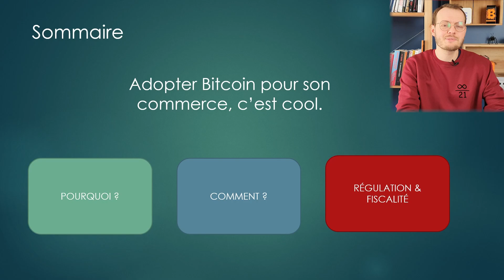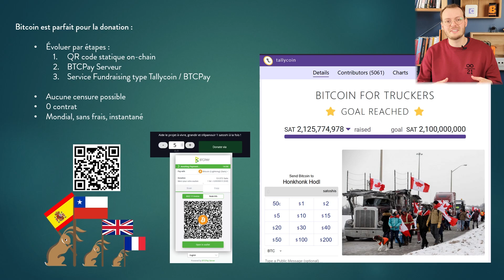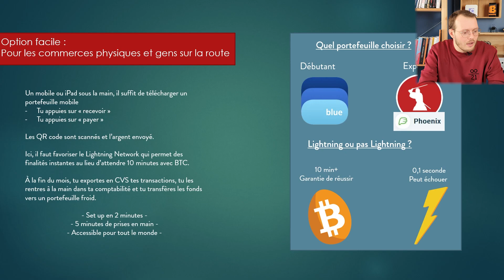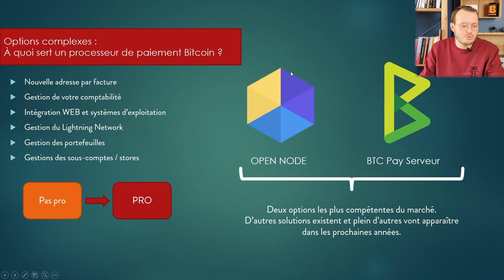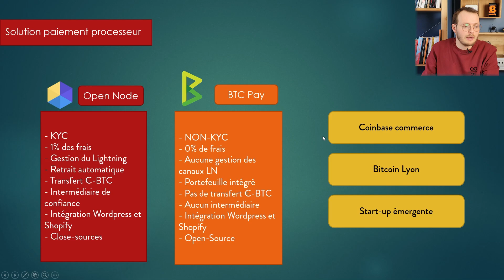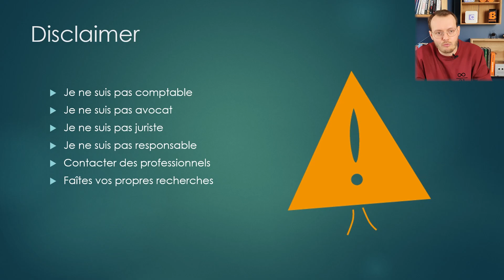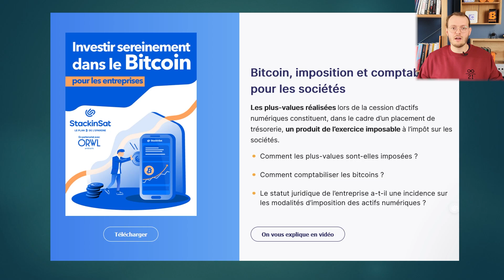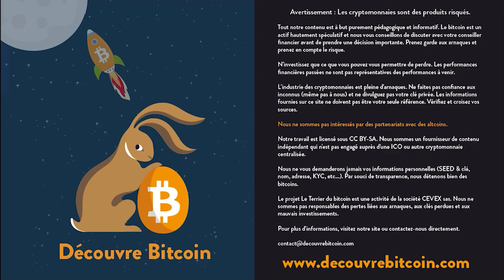Accepter Bitcoin pour son commerce - [Crash Course]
Voici le crash course entier sur comment accepter Bitcoin pour votre commerce !

Plan de la vidéo 📑 :
00:00 - Introduction
02:12 - Pourquoi accepter bitcoin dans son commerce ?
15:15 - Comment accepter bitcoin dans son commerce ?
45:33 - Question test
49:10 - Juridique
50:37 - Comptabilité
01:04:45 - Conclusion
Merci d’avoir suivi notre vidéo ! N’oublie pas de liker 👍 et d'activer les notifications 🔔, ça nous aide beaucoup !

Un immense merci à nos Patreons, donateurs, parrains et toutes les personnes derrière ce projet ❤️

⚠️ Avertissement ⚠️
Les cryptomonnaies sont des produits risqués. Tout notre contenu est à but purement pédagogique et informatif. Le bitcoin est un actif hautement spéculatif et nous conseillons de discuter avec votre conseiller financier avant de prendre une décision importante. Prenez garde aux arnaques et prenez en compte le risque. N'investissez que ce que vous pouvez vous permettre de perdre. Les performances financières passées ne sont pas représentatives des performances à venir. L'industrie des cryptomonnaies est pleine d'arnaques. Ne faites pas confiance aux inconnus (même pas à nous) et ne divulguez pas votre clé privée. Les informations fournies sur ce site ne doivent pas être votre seule référence. Vérifiez et croisez vos sources. Nous ne sommes pas intéressés dans des partenariats avec des altcoins. Nous sommes un fournisseur de contenu indépendant qui n'est pas engagé auprès d'une ICO ou autre cryptomonnaie centralisée. Nous ne demanderons jamais vos informations personnelles (SEED & clé, nom, adresse, KYC, etc...). Par souci de transparence, nous détenons bien des bitcoins. Le projet Le Terrier du bitcoin est une activité de la société DécouvreBitcoin SAS. Nous ne sommes pas responsables des pertes liées aux arnaques, aux clés perdues et aux mauvais investissements. Pour plus d'informations, visitez notre site ou contactez-nous directement.